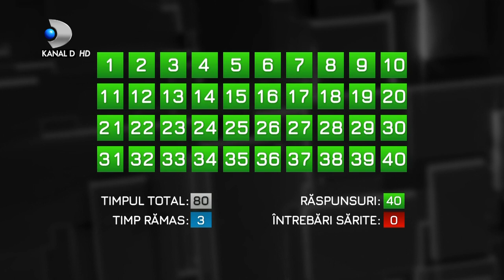40 de intrebari cu Denise Rifai (08.05.2022) - Maia Morgenstern | Editie COMPLETA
40 de intrebari cu Denise Rifai (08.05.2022) - Maia Morgenstern | Editie COMPLETA

Maia Morgenstern vine la “40 de întrebări cu Denise Rifai”

Emisiunea va putea fi vizionată de la 21:30, imediat după serialul de comedie “Strada Speranței”

 Actrița Maia Morgenstern vine duminică, 8 mai, la “40 de întrebări cu Denise Rifai”, emisiune difuzată de la 21:30, imediat după serialul de comedie “Strada Speranței”.

Maia Morgenstern este una dintre cele mai mari actrițe de teatru și film din România, dar și directorul Teatrului Evreiesc de stat din București. De-a lungul carierei sale actoricești a interpretat zeci de roluri în filme de referință și sute de personaje cărora le-a dat viață pe scena celor mai importante teatre din țară.

Provine dintr-o familie cu origini evreiești, care a supraviețuit ororilor celui de al Doilea Război Mondial. Maia Morgenstern este una dintre cele mai cunoscute actrițe din România la nivel internațional, a jucat alături de Sharon Stone, Demi Moore, Monica Belluci și Andy Garcia. A interpretat magistral rolul Fecioarei Maria în filmul “Patimile lui Hristos”/ “The Passion of the Christ", regizat de Mel Gibson.

 “Vă deranjează când vă este stâlcit numele?”, “Cât de greu v-a fost să-i spuneți tatei că bunicul a murit la Auschwitz?”, “De câte ori ați fost victima antisemitismului?”, “Când nu s-a mai simțit Maia Morgenstern exclusă?”, “Cât contează pentru dumneavoastra gura lumii?”, “V-a fost predestinat rolul mamei lui Iisus?”, “A meritat filmul lui Mel Gibson patimile Maiei Morgenstern?”, “Ați privit vreodată înapoi cu mânie?”, “Ce simțiți când se trage cortina?” sunt doar câteva dintre cele 40 de întrebări adresate lui Maia Morgenstern în ediția de duminică a emisiunii “40 de întrebări cu Denise Rifai”, difuzată de la 21: 30, la Kanal D!